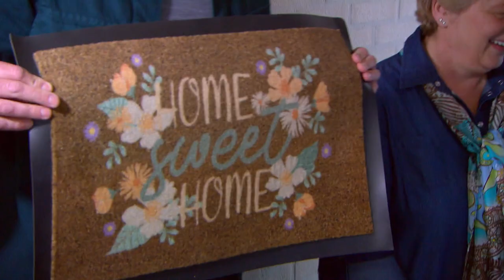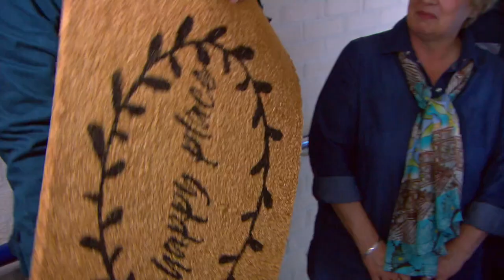Moet 'SCHELDENDE' buurman VERHUIZEN na HEVIGE BURENRUZIE? | Mr. Frank Visser: hoe is het nu met?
Mr. Frank Visser: Hoe is het nu met? is te zien op SBS6! Bekijk alle afleveringen op KIJK.nl

BEKIJK OOK eens de playlist van Mr. Frank Visser: Hoe is het nu met?:

OVER Mr. Frank Visser: Hoe is het nu met?:
In Meester Frank Visser: Hoe is het nu met? gaat Viktor Brand terug naar de meest spraakmakende zaken uit Mr. Frank Visser Doet Uitspraak. Want hoe is het nu eigenlijk met beide partijen?